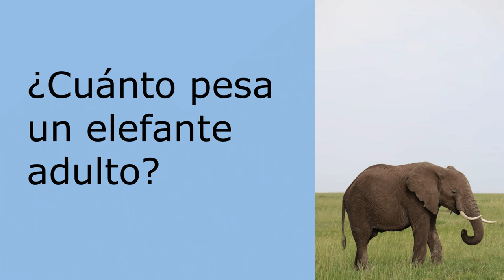¿Cuánto pesa un elefante adulto?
Los elefantes adultos pueden pesar entre 2 y 6 toneladas, dependiendo de la especie. Los elefantes africanos son los más grandes, con los machos pesando alrededor de 5-6 toneladas y las hembras alrededor de 2.5-3 toneladas. Los elefantes asiáticos son ligeramente más pequeños, con los machos pesando alrededor de 3-5 toneladas y las hembras alrededor de 2-3 toneladas.